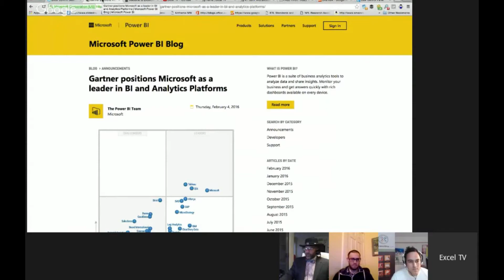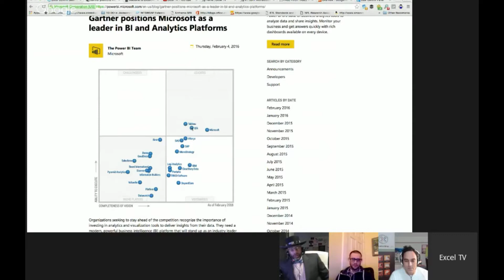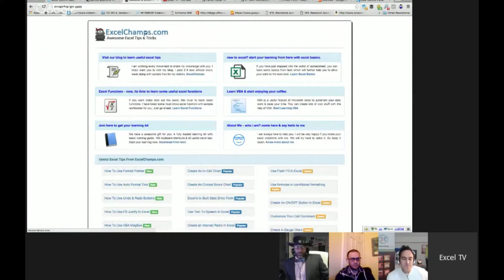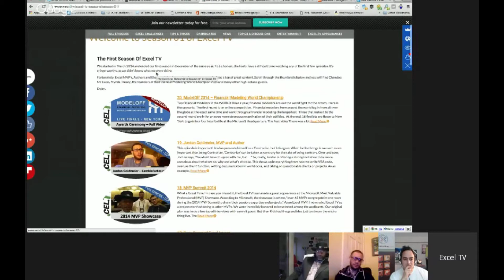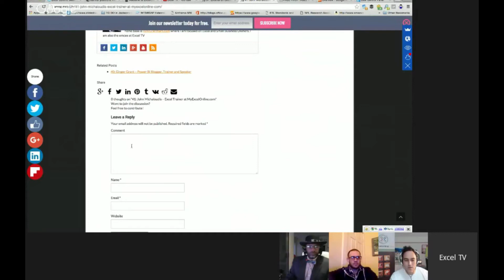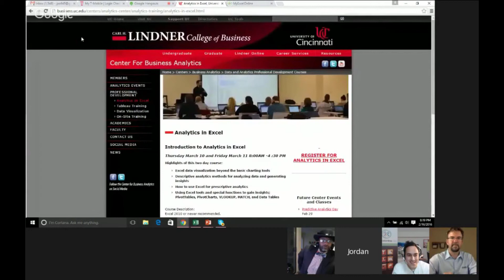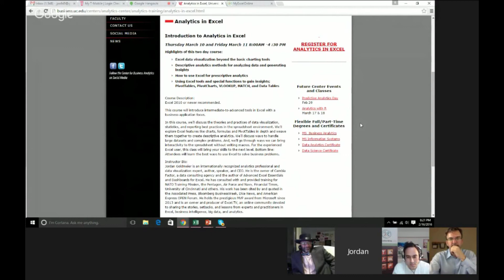Power BI in Gartner Magic Quadrant - Excel News 2016-02